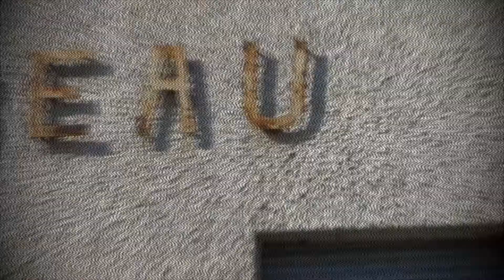VERLATEN HOTEL MET ALLE SPULLEN ER NOG IN *BIZAR*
wij nemen jullie mee op vette avonturen in het buitenland
meestal verlaten gebouwen in België, luxemburg, Duitsland , Nederland  :: zie je op mijn kanaal!